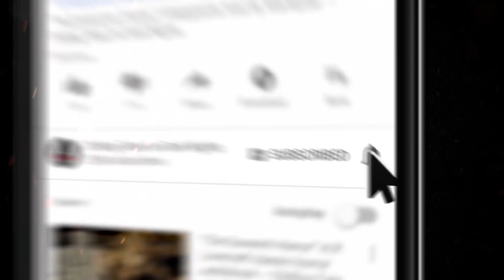"Dawn Over Houston": Ryan Harville Creepypasta 💀 S1E22 DREW BLOOD Dark Tales Podcast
In this twenty-second episode of Drew Blood's Dark Tales, all hell
breaks loose in a Houston hospital. Written by author Ryan Harville.

CREDITS
"Dawn Over Houston" by Ryan Harville